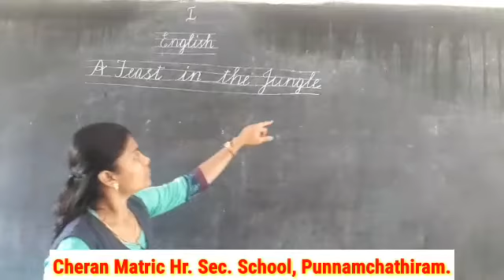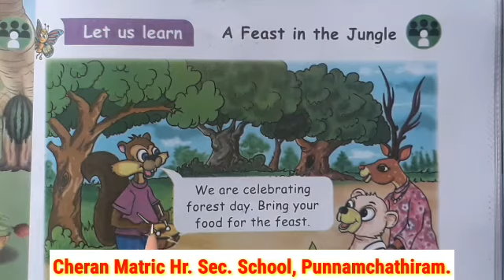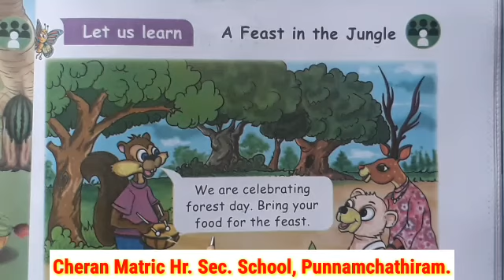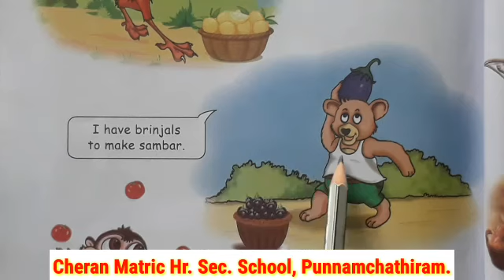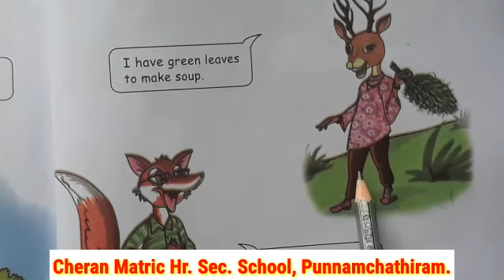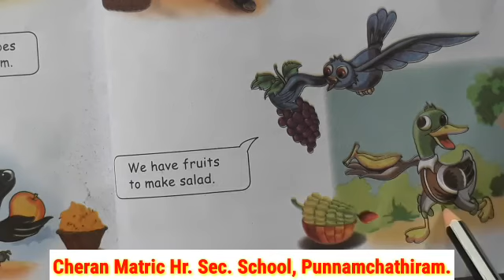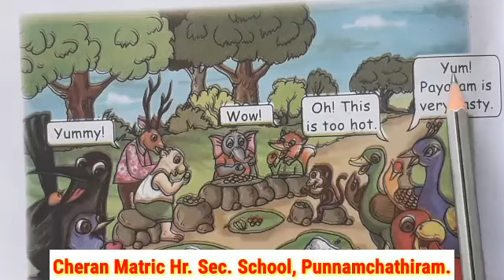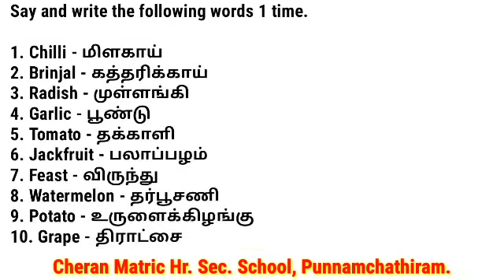I STD ENGLISH - PART - 2